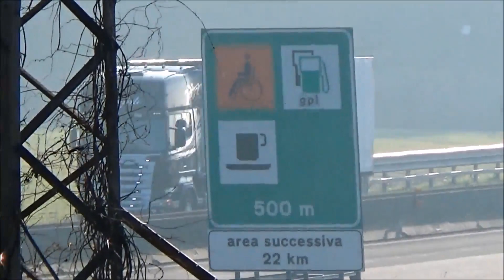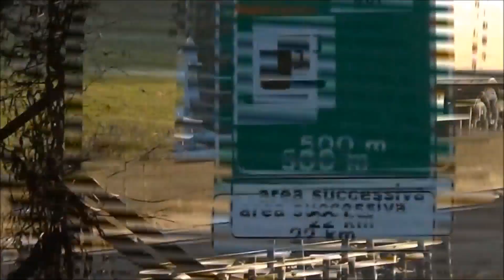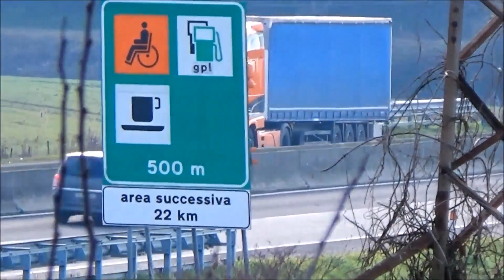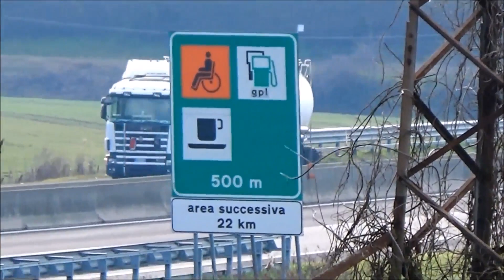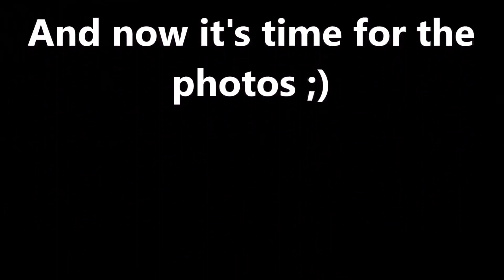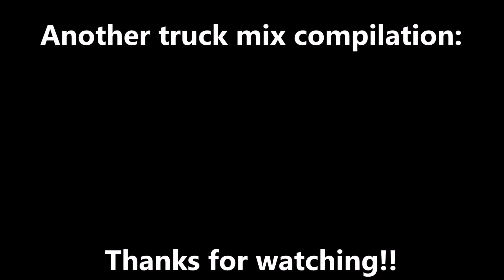TRUCK MIX COMPILATION #3 - Runko, Di Consoli, Capri & more...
WELCOME!!

Today I bring you the third compilaton of the channel, I resume you the best truck, sorry for the trees in some videos, I will try not to do it again in the next compilation.

BENVENUTI!!
Oggi vi porto la terza compilation del canale, ho riassunto per voi i camion migliori, scusate per gli alberi in alcuni video, cercherò di non farlo di nuovo nelle prossime compilation.

- Sound Energizer - A Second Life (231217 master v1)